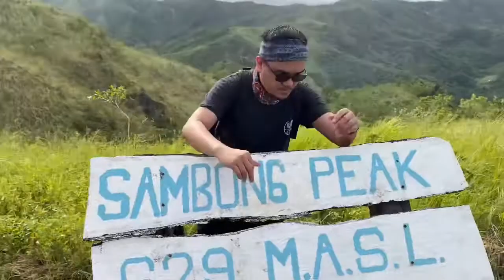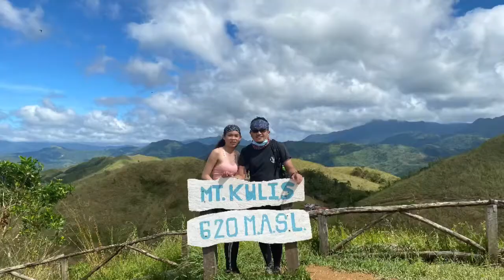Mt. Kulis Photo Compilation | Using GoPro and Iphone 11 | Tanay Rizal